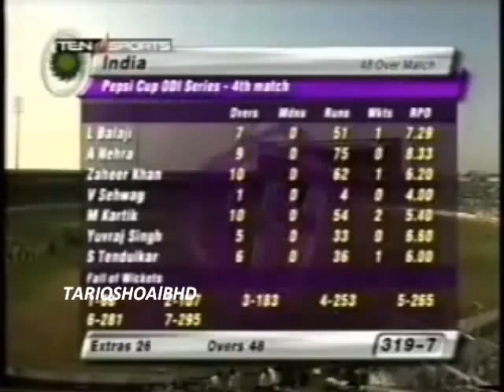Inzamam VS Sachin { Cricket at its very best } 2 of the greatest batsman ever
BE HONEST while rating..Who is better?..Inzy { Greastest match winner of all time } OR Sachin {highest run getter } but selfish batsman
Inzamam 8830 runs in test.. AVE 50.51..Inzamam 25/100 { 19 match winning 100's in test matches best AVE ever 98.38 as a match winner
Sachin 15,324 runs in test AVE 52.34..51/100 { 8 match winning 100's out of 51 100's in test. at an ave of 38.96 only..
INZAMAM has nearly 12,0000 in ODI's 10/100's 85/50's ave 40.21 { iNZY 7 match winning 100's out of 10 ave 87.43 { as a match winner } over all as a match winner  78.16
SACHIN has nearly 18,0000 in ODI's 49/100s 92/50's ave 43.35 { Sachin 6 match winning 100's OUT OF 49 ave 32.18 ONLY { as a match winner }